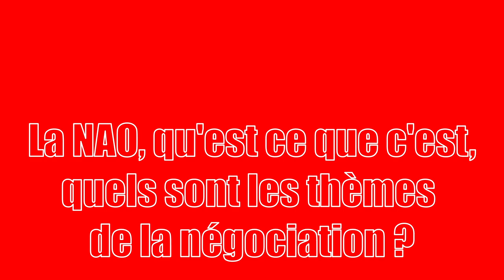Décryptage CGT : La Négociation Annuelle Obligatoire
Qu’est-ce que la Négociation Annuelle Obligatoire. Quels sont les thèmes de la négociation et qui négocie ? Quelle est la périodicité de la négociation et comment obtenir l’ouverture des NAO. Pour finir, quelle démarche CGT pendant tout le processus de négociation ? Petit décryptage de tous ces sujets avec Boris PLAZZI, dirigeant de la CGT.